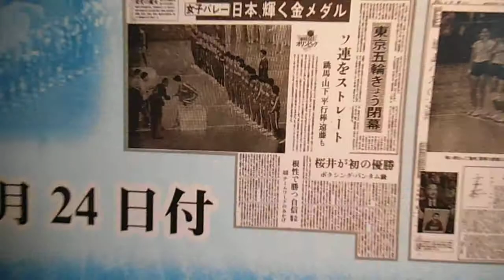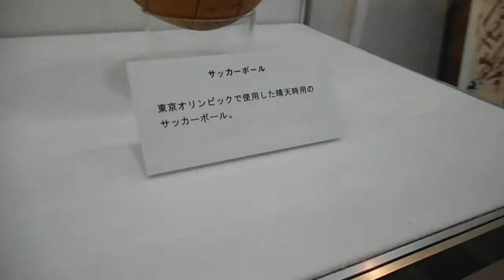DSCF5101岩淵水門20141010デジタル掛け軸 調整